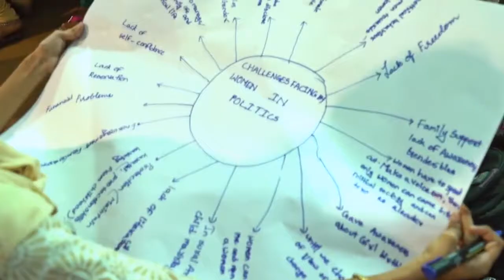Memorable visuals from the NWP , event.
18000+ delegates.
60+ distinguished speakers.
Conceptualized Amaravati Declaration which is a historic step in strengthening Women socio-economically, politically & technologically.
Women have found their voice at the National Women's Parliament...
Some memorable visuals from the event...